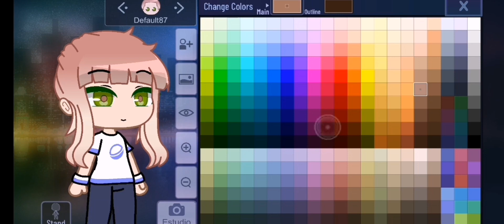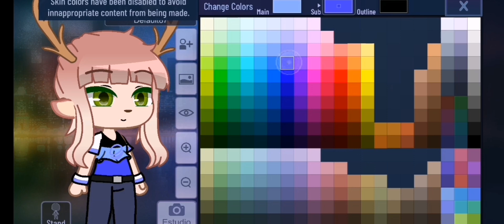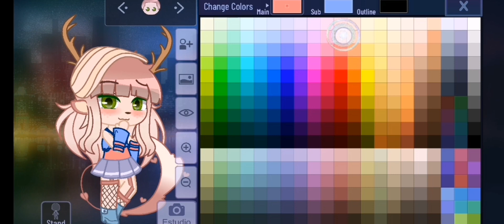Yo asiendo un O'C xD